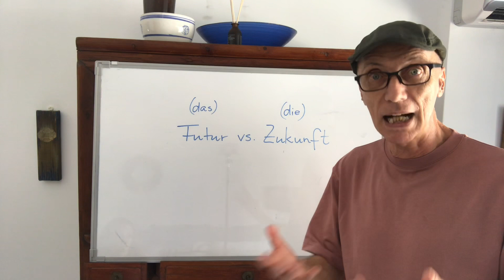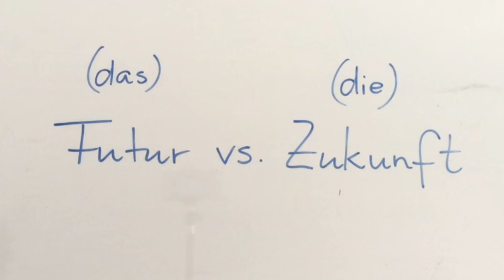常見的錯誤 - Futur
跟著 30 年金牌名師 Michael & Deike 征服初級德文！
🤔 時間零碎、金錢有限，想要一次打好初級德文基礎
😵 沒有時間上補習班，又找不到完整的線上學習資源
😣 過去所學德文不夠生活化，實際遇到德國人會怕怕
🤓 想多了解德國文化和真實德國人想法
沒辦法跟名師上到課，線上幫你解決啦！
Michael & Deike 用獨家自創教材，
結合德國人社群媒體最真實素材來教學！
▌課程包含 ▌
✔️ 總共約 219 單元、60 小時
✔️ 不到市面上德文課程 1/2 價格，內容更豐富！
✔️ 複習 A1＋晉級 A2＋整合口說練習
✔️ 不只打好初級德文基礎、考到 A2 檢定，還能讓你更懂德國人社群話題和生活口語！